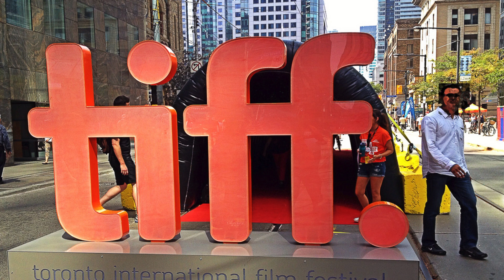DP/30 @TIFF: The Imitation Game, Cumberbatch & Knightley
Alan Turing died in 1954 at 41 years of age, just 2 years after being prosecuted by the state for being gay. But that was the tragic end of a remarkable life.  Much of his work in WW2 was classified by the British government until recently. Still, he has long had a following as the conceptual parent of the computer.  The Imitation Game focuses on the war years. Turing is played by Benedict Cumberbatch & his closest ally, Joan Clarke, is played by Keira Knightley.  The actors chatted with  David Poland under duress of hunger in this DP/30 interview.

Shot in Toronto, September 2014